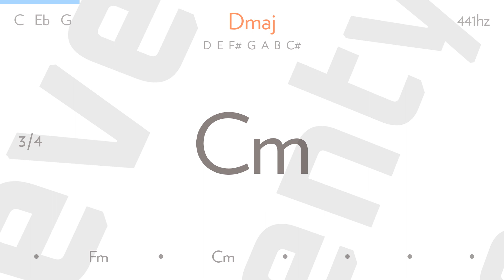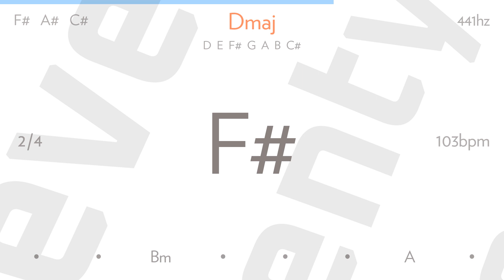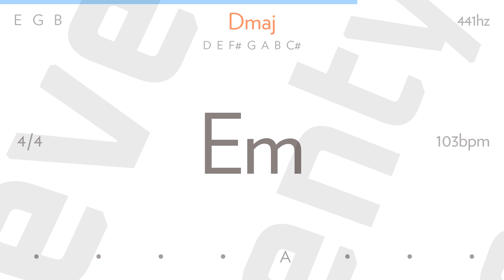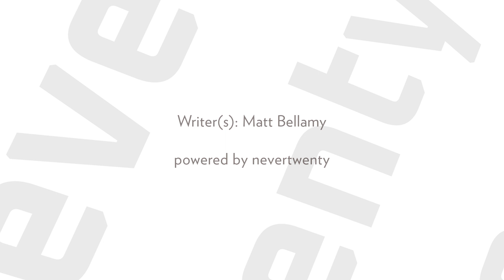i belong to you [+mon coeur s'ouvre a ta voix] by MUSE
When these pillars get pulled down
It will be you who wears the crown
And I'll owe everything to you

How much pain has cracked your soul?
How much love would make you whole?
You're my guiding lightning strike

I can't find the words to say
They're overdue
I've traveled half the world to say

And she attacks me like a Leo
When my heart is split like Rio
But I assure you my debts are real

When I'm confused
You are my mu...

Ah, réponds, réponds à ma tendresse, verse-moi, verse-moi l'ivresse

I belong
I belong to you alone